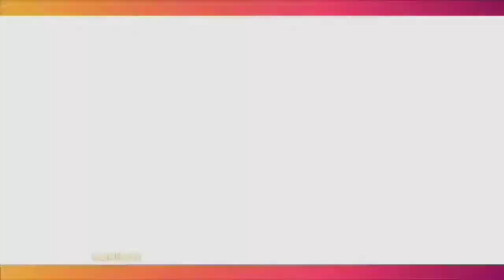Umi Pipik Sebut Orang Baik, Makanya Dikelilingi Orang Baik